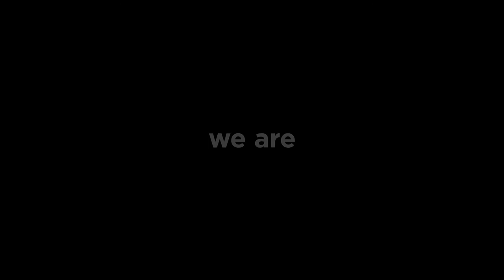Landor + Effectv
A name that works as hard as its technology. We rebranded Comcast Spotlight to Effectv—a fitting name for a company that combines the best of digital with the power of TV to create the most effective ad targeting experience ever. We helped them put their rebrand into action—from crafting a brand book to inspiring internal passion to designing assets for an epic launch in Studio 8H.